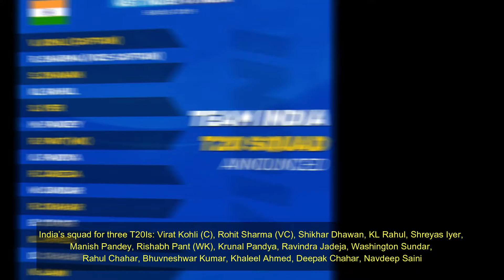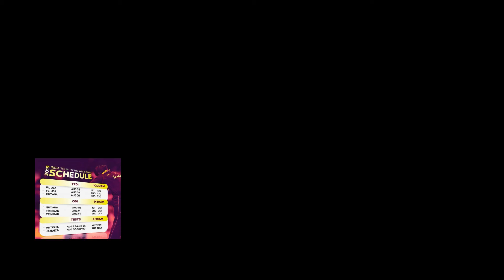India T20 Squad for West Indies Tour 2019 | India T20 Squad vs West Indies T20 Squad | INDvsWI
Welcome To smaq Youtube Channel.

India T20 Squad for West Indies Tour 2019 | India T20 Squad vs West Indies T20 Squad | INDvsWI , Narine, Pollard & russel named in West Indies squad for India T20 .
The tour in the West Indies will be kicked off with the T20 matches which start on August 3. The ODIs are scheduled from August 8 and the Test matches from August 22.